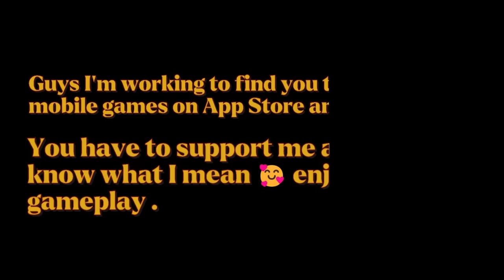📱I LOOTED ALL THE MONEY 💸 AROUND THE CITY | ALL MONEY LOCATION | Dudes Theft Wars | Offline Sandbox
Hey, guys stay tuned for the next video, hope you enjoyed the gameplay please make sure to subscribe to our channel leave a like and comment and turn on the notification button to never miss an update.
Your Subscriptions and likes are fuel to us, Guys keep supporting us.
📱Information:
📱Compatibility
iPhone
Requires iOS 11.0 or later.
iPad
Requires iPadOS 11.0 or later.
iPod touch
Size
267.7 MB
Languages
English
Price
Free
📱Used Device: iPhone 7
📱Specs: 2GB Ram 128GB Rom

DUDE THEFT WARS ALL MONEY LOCATION | HOW TO MAKE MONEY IN DUDE THEFT WARS | ALL MONEY LOCATION IN DUDE THEFT WARS | DUDE THEFT WARS FUNNY MOMENTS